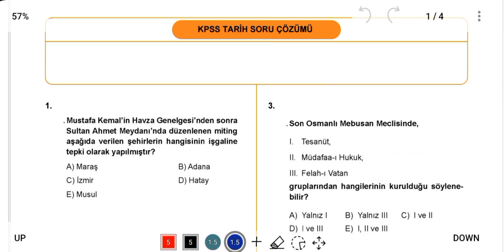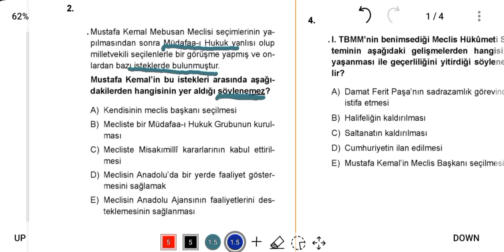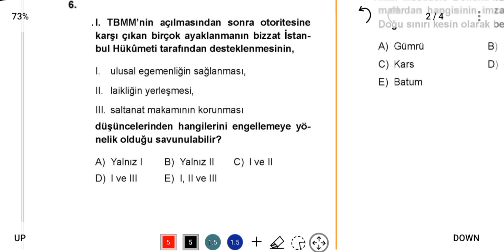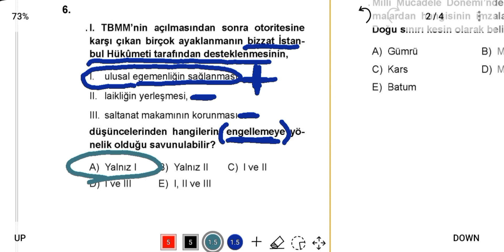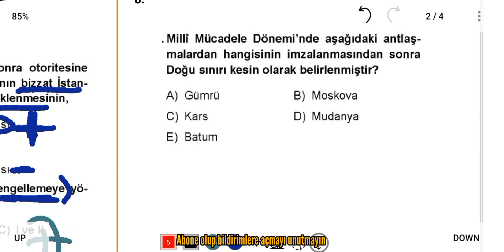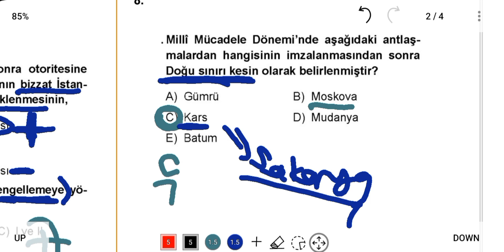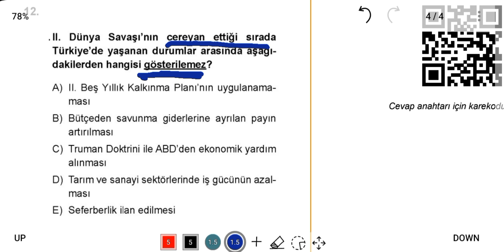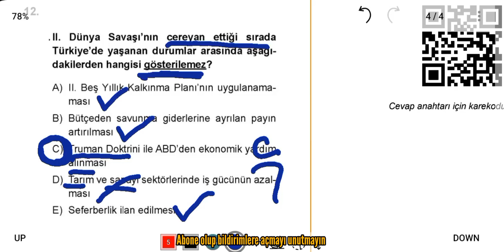Kpss Tarih soru çözümü. Nokta Atışı Tarih Soruları 🎯